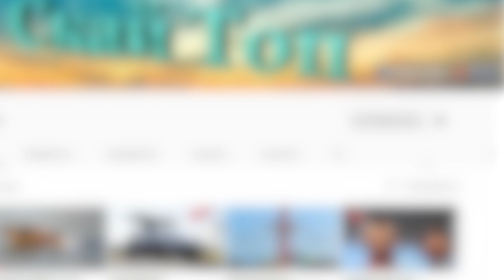5 самых огромных подъемных кранов. Они поднимут всё!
Не одно строительство не может обойтись без подъемного крана. Они бывают разных типов и размеров, но суть их одна - поднимать грузы высоко вверх. Некоторые краны отличаются большими размерами, которые просто поражают! Сегодня мы поговорим о самых крутых, мощных и больших кранах в мире!